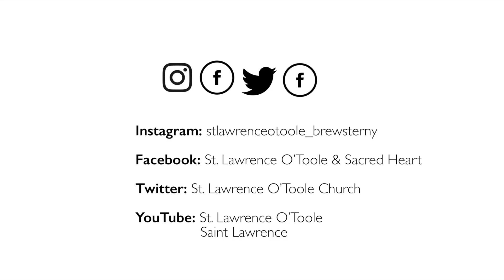Sunday Preview for August 13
We all love this story of Peter walking on the water towards Jesus.
Peter was the only one who went out of the boat towards Jesus. He shows us he wanted to trust Jesus. We have a metaphor for our lives here. We want to trust Jesus but as soon as the wind and waves come we are forced to take our eyes off Jesus.